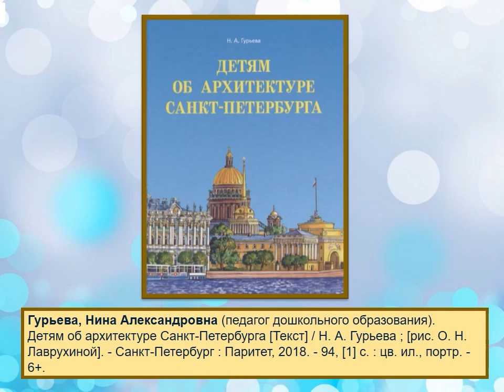Петербург — город мостов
Петр I мечтал превратить Санкт-Петербург в русскую Венецию, полагая, что передвигаться по водным каналам горожане будут на паромах, лодках, плавучих переправах. Но град Петра стал городом мостов. И у каждого из них — своя история, узнать которую можно, посмотрев видеопрезентацию Исакогорской детской библиотеки № 15.